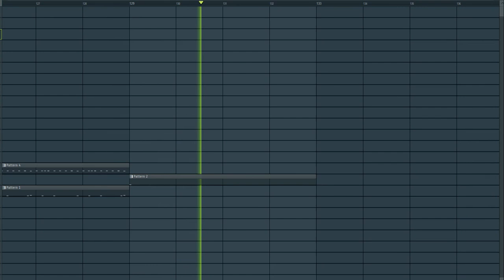Walid Jaziri - Tropical House Pro FLP/FREE PRO FLP!!!